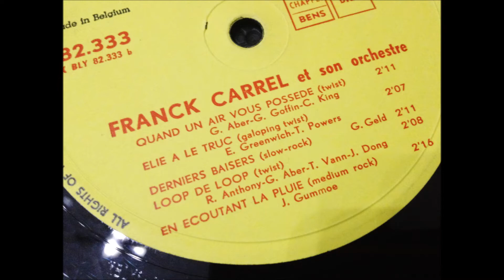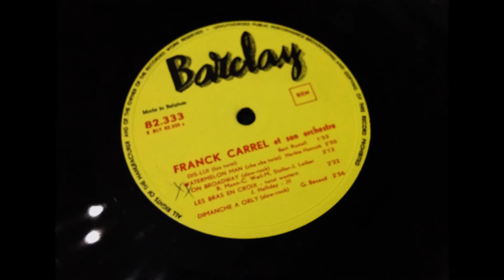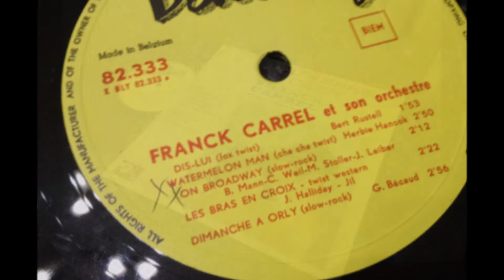FRANCK CARREL , Derniers Baisers ( Sealed with a Kiss )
OLDIES POPCORN
KILLER  FRANCAIS RARE